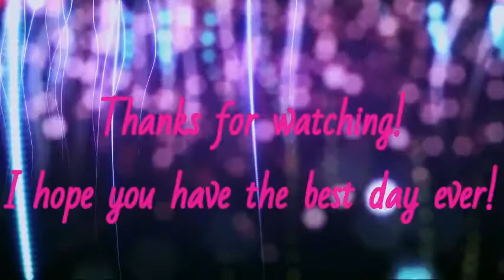ASMR keyboard clicking sounds | brushing sounds | wiping sounds